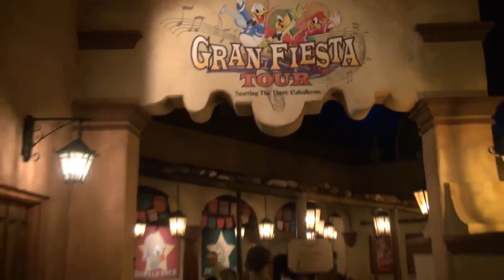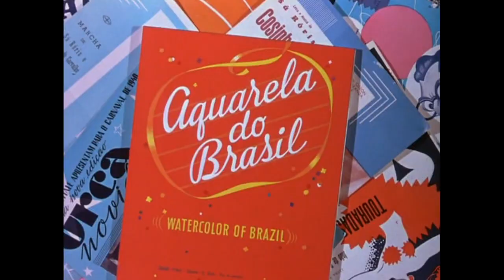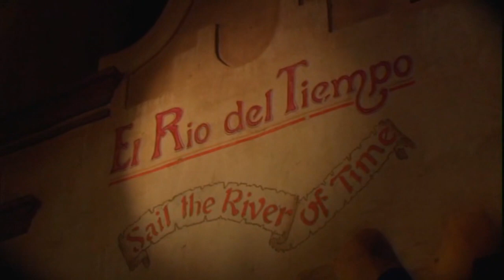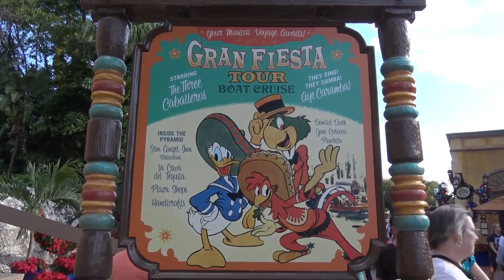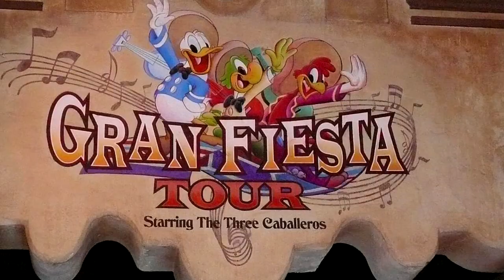The History of the Gran Fiesta Tour at Epcot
Hey, all! I know, it's shocking that I put out another video so soon. I hope you enjoyed this! Let me know your thoughts on the attraction down below.